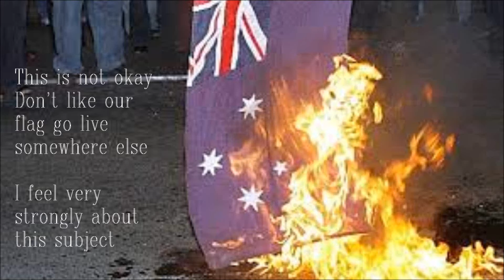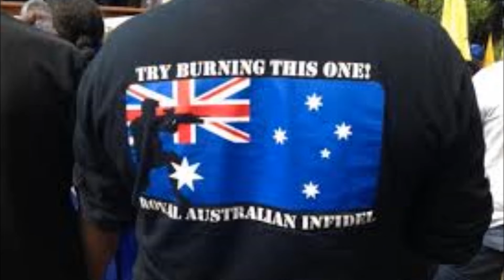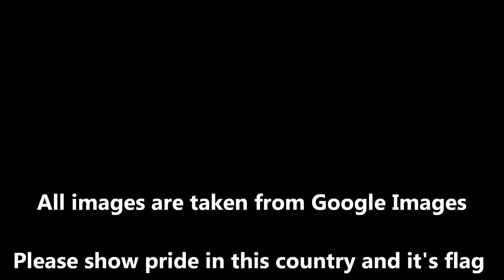Political Correctness Gone Mad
Australian Bush Poetry